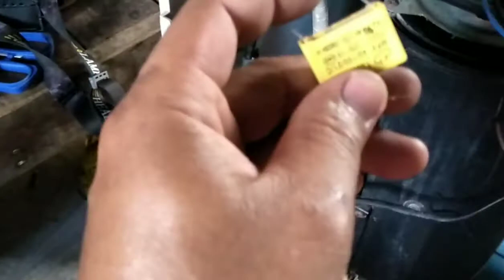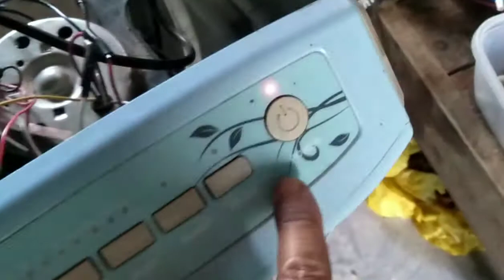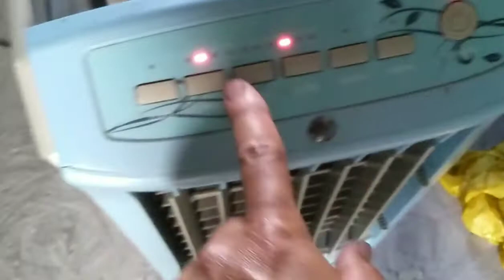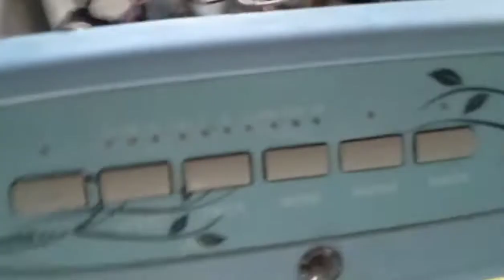AIR COOLER UMUUGONG LANG PALIT MAKINA NA KAYA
Air cooler umuugong no power no indicator light